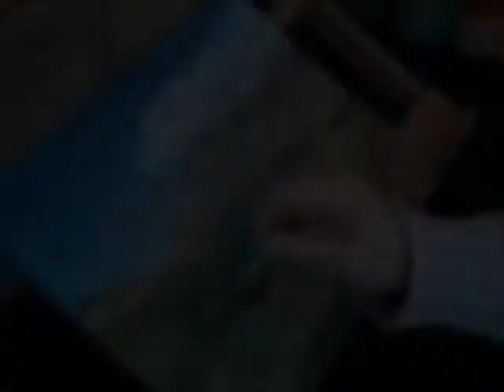Killary Harbour, Galway, Ireland - Oil Painting Time Lapse video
Here you can watch me paint this piece from start to finish in this time lapse video.
Size: A4, Time: ?hr (reduced to 2min 54 Sec in this video), Materials: Oils on canvas.

I painted this from a photo that I had taken back in March 2013, we were very lucky to have some clear bright days and there was an impressive topping of snow on the Mountains. This view is at the Northern shore of Killary Harbour looking towards the Mweelrea Mountain.

I hope you enjoy watching this video as I create this painting.
To view the final artwork in full please visit my Deviant art webpage

I also have many other paintings of Connemara. Please also view my Playlist 'Time Lapse Paintings of Connemara, Galway' by viewing the following

Your feedback would be most welcome and any shares and likes too!